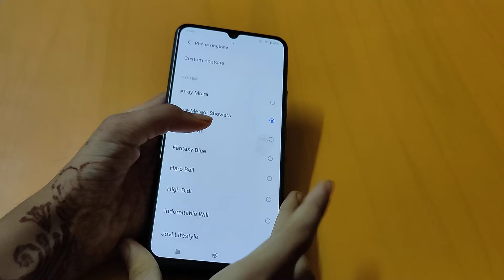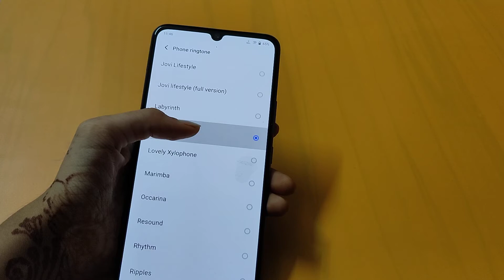How to change ringtone in vivo Y21 | ringtone settings | ringtone change kaise karen – [Hindi]